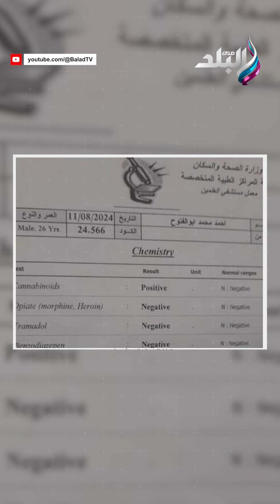تفاصيل حادث أحمد فتوح في الساحل الشمالي